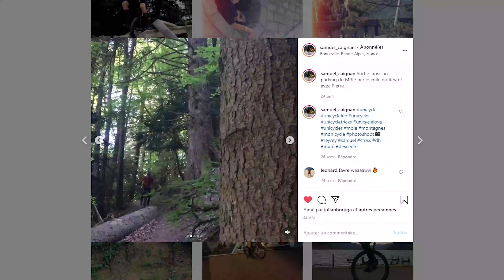NE JAMAIS SE SURESTIMER - VTT Explo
Seulement 38% d'inclinaison et pourtant très technique!
Le Môle 1863m, 1400m de dénivelé positif, 5h de sortie.

▶ Fox 36 Perfomance Elite Grip 2
▶ Fox DPX2 Perfomance Elite